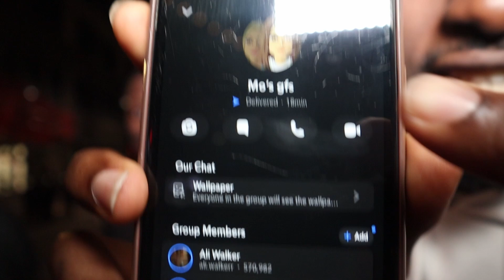The Bitter Reality Of What Modern Dating Has Become | Montreal, Canada ( SUMMER RECAP)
I put some of the best clips from the interviews I did love the summer and made a montage out of it! Hope you enjoy the vid!

Tags ( ignore)
redpill austindunham